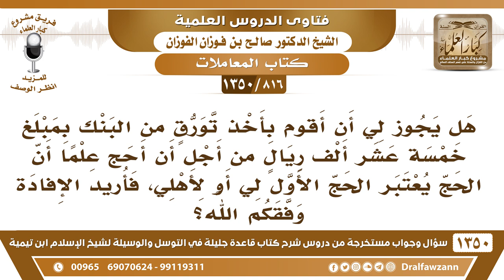[816 /1350] هل يجوز لي أن آخذ تورقا من البنك من أجل أن أحج؟ الشيخ صالح الفوزان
-[816 /1350] السؤال: هل يجوز لي أن أقوم بأخذ تورقٍ من البنك بمبلغ خمسة عشر ألف ريالٍ من أجل أن أحج علمًا أن الحج يعتبر الحج الأول لي أو لأهلي، فأريد الإفادة وفقكم الله؟
 الجواب: إذا كانت السلعة عند الدائن في مُلكه، اشتريتها منهُ وبعتها على غيرهِ جازَ لكَ أن تتملكها وتحج منها، أما إذا كانت السلعة ليست عند الدائن وإنما تتفق معهُ أولاً ثم يقول لك راح أشوف السلعة التي تريد وأعلمني بقيمتها، أو هو يشتريها عقب ما اتفق معك، هذا لا يجوز، علماً أن الحج لا يجب عليك ما دام ما عندك استطاعة ما يلزمك الاستدانة، ما يلزمك الاستدانة للحج.
للاشتراك في قناة الشيخ صالح الفوزان
أسئلة وأجوبة من شرح قاعدة جليلة ( 1350 ) مقطع

للاستفسار والإقتراحات والدعم
رئيس الفريق
لمشروع كبار العلماء